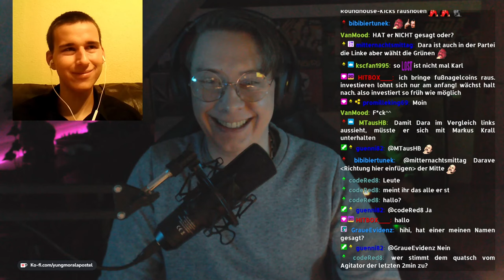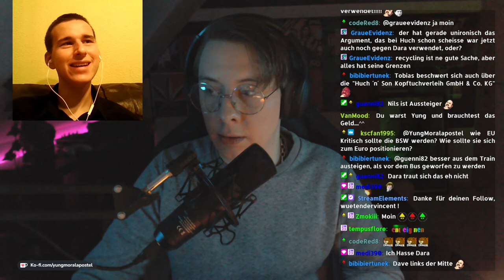So mies hetzt der Dara gegen uns | Gespräch mit Yung Moralapostel